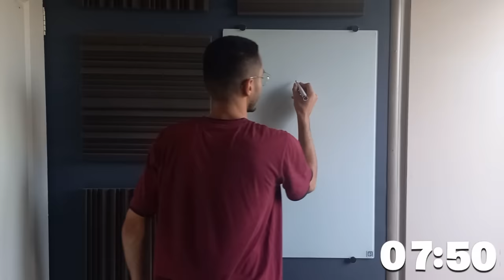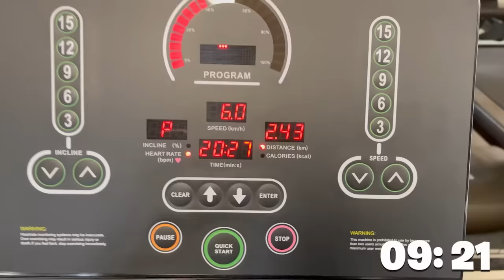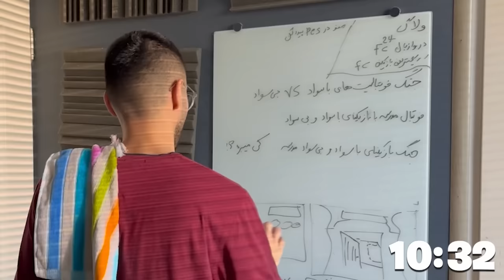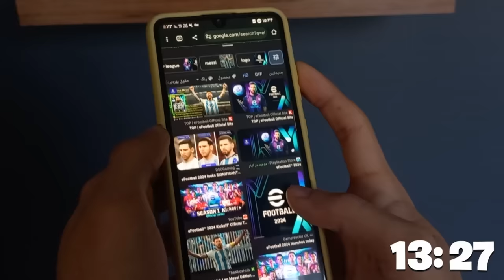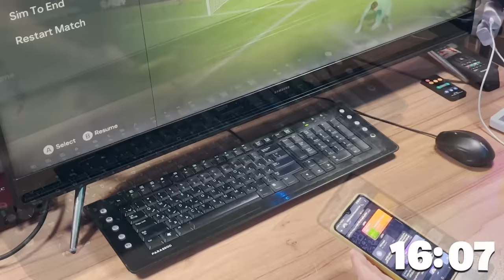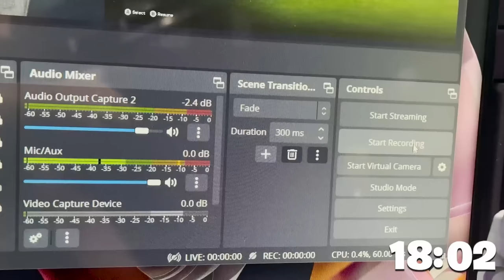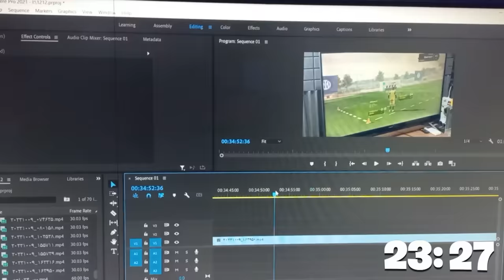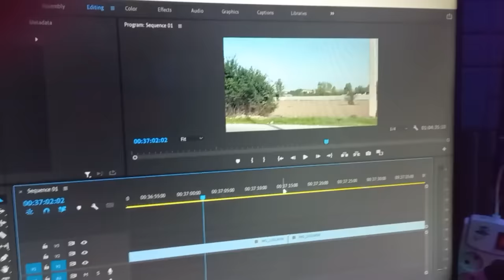یک روز با مهدی پی اس😍ولاگ 24 ساعته !!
ولاگ ، mahdipes , مهدی پی اس ، ۲۴ ساعت ، ولاگ ۲۴ ساعته

Video Link: @